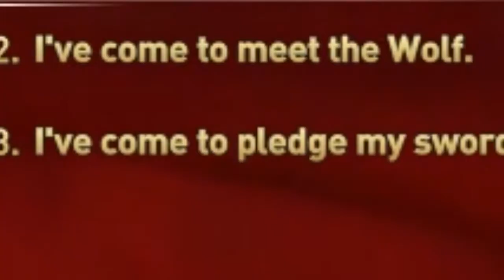Battle at Sea! — Assassin's Creed: Odyssey #6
I almost said "Black Flag" during my intro, and I literally almost just typed it in this description because of how similar the naval combat of Odyssey is to that of Black Flag, but that isn't a problem for me because I love Black Flag.

👍 I hope you enjoyed the video.  If so, click the Like button.

❓ Fun Fact: During the battle of Thermopylae, Themistocles attacked the Persian Navy directly despite being greatly outnumbered.  While he had a numerical disadvantage, he attacked when the Persians were unprepared and did remarkable damage to their naval forces.